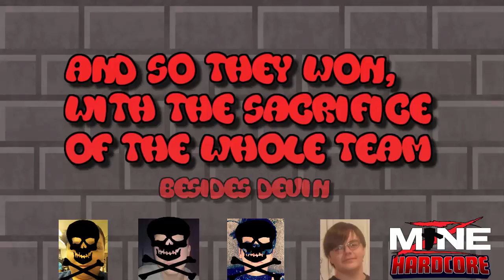THE GIANTS CAMP! MineZ Hardcore #4 (FINALE)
MineZ Hardcore! A tale of four friends as they journey their way through a post apocalyptic world full of people and zombies, on the quest to slay a giant! The only thing is... if you die, your dead for good.

Hope you guys liked this series, Next hardcore is Season 2 of Minecraft!